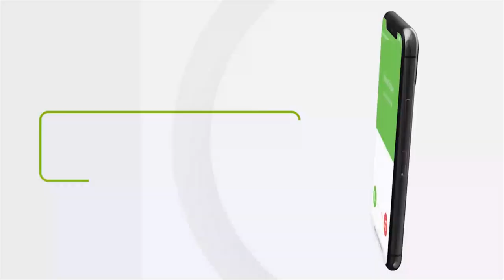Madaxweynaha Hirshabeele oo Jowhar kuqaabilay Wefdi kasocday Qaramada Midoobay.